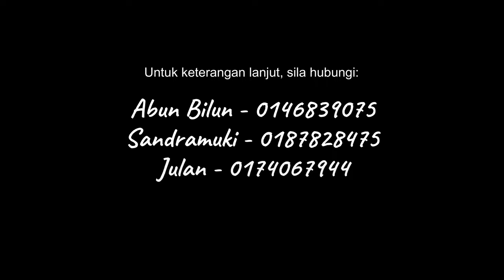Pelancaran Persatuan Youtuber Sarawak | 29 JULAI 2023 | PCCK DEMAK KUCHING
Untuk Julung kalinya Jawatankuasa PERSATUAN YOUTUBER SARAWAK (PYS) No Pendaftaran : PPM-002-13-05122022 ingin memaklumkan bahawa Majlis Pelancaran Persatuan Youtuber Sarawak akan diadakan sebagaimana ketetapan berikut:
Tempat : Penview Convention Centre Demak Kuching Sarawak.

Tiket Dinner dan Tiket Bertuah telah mula dijual dari sekarang. Semua Youtuber Sarawak dijemput mengikuti Majlis ini dan seterusnya mendaftar sebagai AHLI PYS seumur hidup dengan hanya sekali bayaran Keahlian sahaja.

Untuk info dan keterangan lebih lanjut bolehlah berhubung dengan
Pengerusi PYS En. Abun Bilun No. HP 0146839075
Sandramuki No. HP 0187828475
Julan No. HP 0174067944